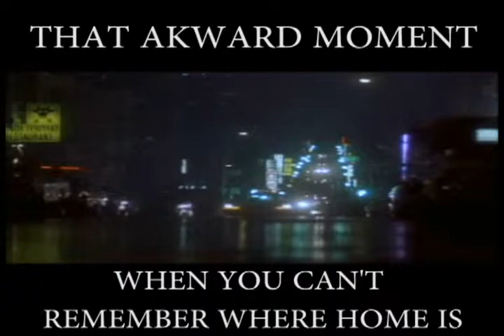Too drunk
When you're drunk and forget where you live.